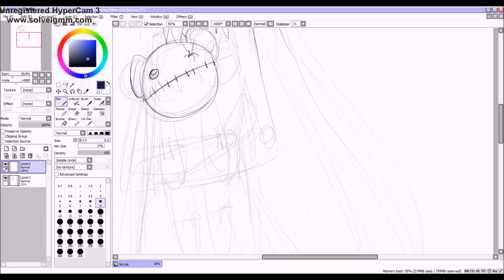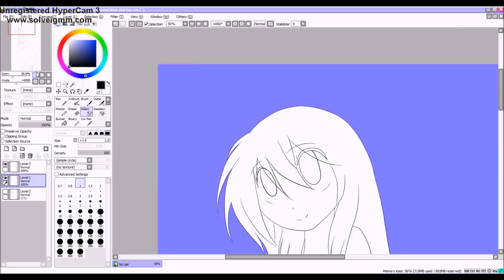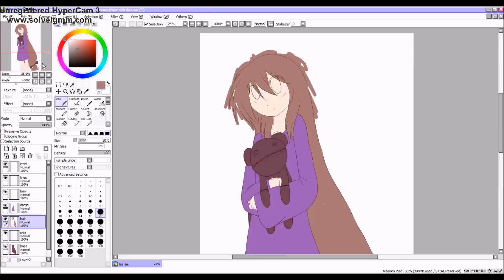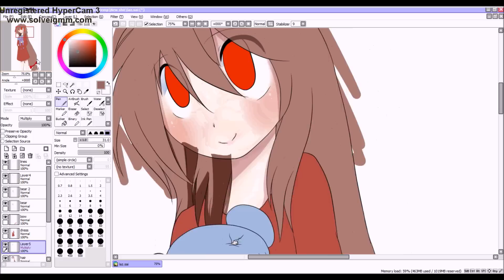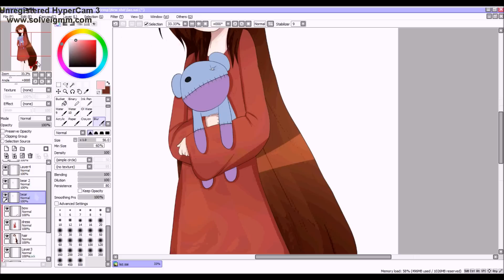Creepypasta OC: Lazari Swann Speedpaint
Here is the main character of a creepypasta comic I work on called 'I eat pasta for breakfast'

No Audio for now :/